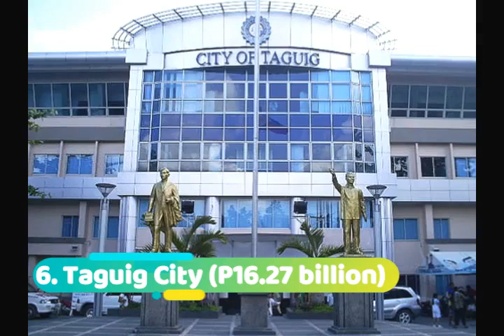TOP 10 RICHEST AND PROGRESSIVE CITIES IN PHILIPPINES 2019